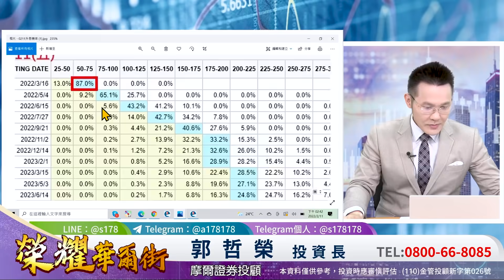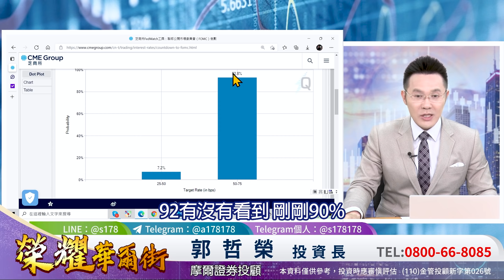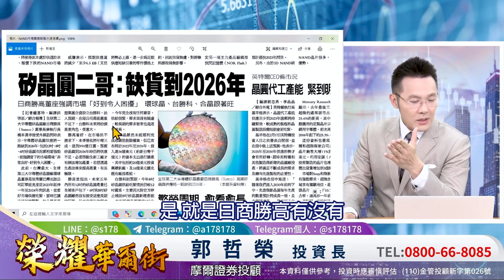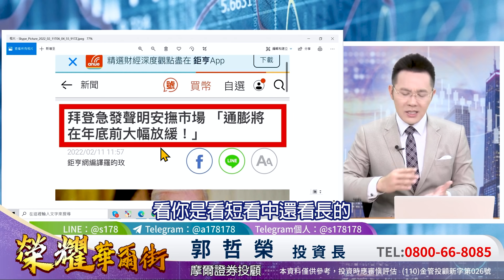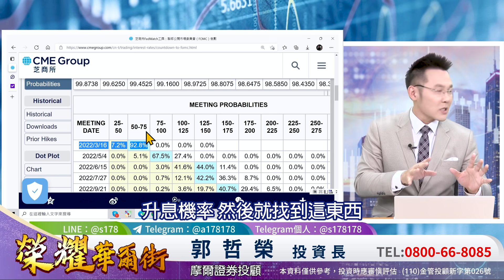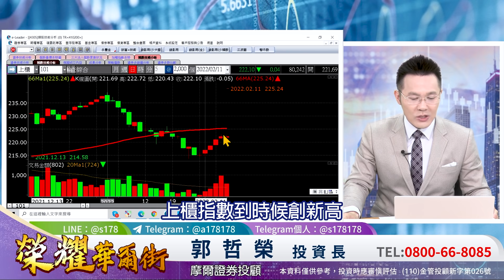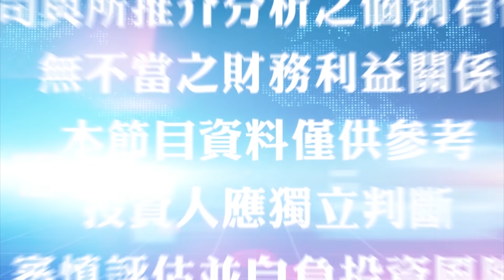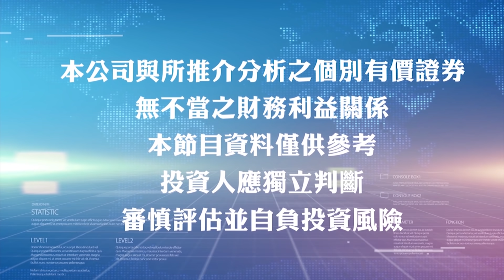2022.02.11 郭哲榮分析師【不畏美股大跌 台股卻開低走高 為什麼?】 (無廣告。字幕版)